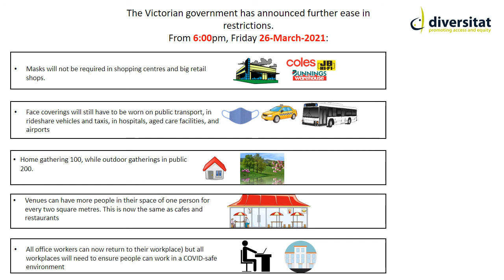26-March-2021 Ease of Restrictions Arabic